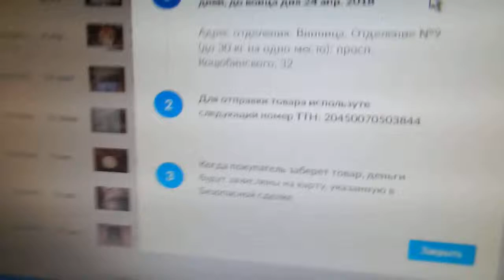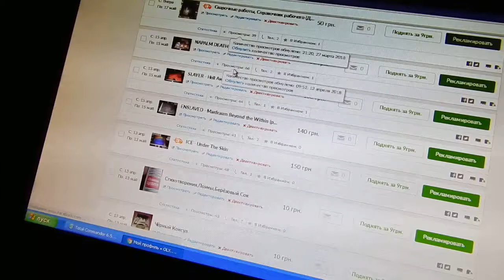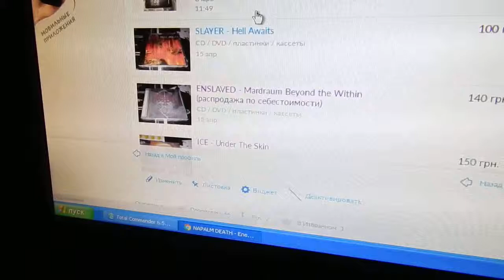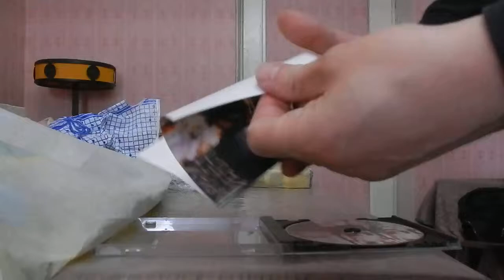Пипл хавает новый метод наложки (OLX Доставка)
Digital Max Cinema Present. DOCUMENTARY. Пипл хавает новый метод наложки (OLX Доставка). Привет Друг!!! Как ТВОИ дела? Пиши в комментариях и мой личный секретарь возможно опубликует их. Сегодня я покажу и расскажу тебе как народ сам оформляет олх доставку: NAPALM DEATH "Enemy Of The Music Business"... С покупателями надо как с девушками! Человек боялся платить вперёд, но я умею продавать и знакомиться с девушками - САМЫЙ МОЙ БЫСТРЫЙ РЕЗУЛЬТАТ ЗА 3 минуты ОБЩЕНИЯ ПО МОБИЛЬНОМУ Я ДАЛ ПОНЯТЬ, ЧТО ДОБРОСОВЕСТНЫЙ ПРОДАВЕЦ И ПРОДАЛ - договорились и обменялись: я реквизиты, он координаты, при этом покупатель сам звонил! В данном случае покупатель, в прошлом постоянный, просто оформил олх доставку и всё. Самый быстрый перевозчик это - НОВАЯ ПОЧТА! Я предпочитаю НОВУЮ ПОЧТУ И ОПЛАТУ ВПЕРЁД 100% - КАК В МАГАЗИНЕ ПРИШЁЛ ДАЛ ДЕНЬГИ И ПОЛУЧИЛ ТОВАР! А то получается, что такое наложенный платёж: ПРИХОДИШЬ ТЫ В МАГАЗИН И ГОВОРИШЬ: Я ВОЗЬМУ ДОМОЙ И ПОМЕРЯЮ ДОМА, А ДЕНЬГИ ПО ПОЧТЕ ПРИШЛЮ... С ТАКИМИ "ПОКУПАТЕЛЯМИ" Я ДЕЛ НЕ ИМЕЮ! По своей сути сервис олх доставка и есть наложенный платёж с гарантиями для продавца! Супер сервис! Рекомендую! Слушай и смотри ВНИМАТЕЛЬНО.